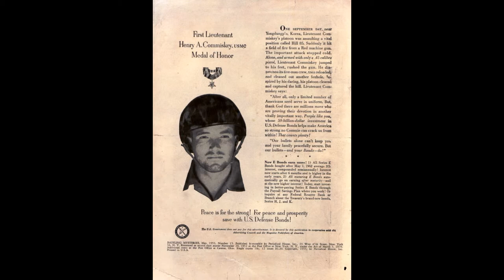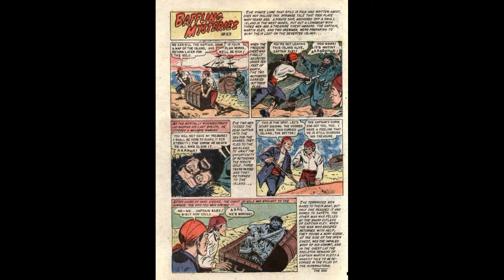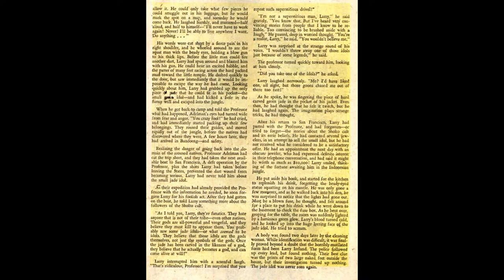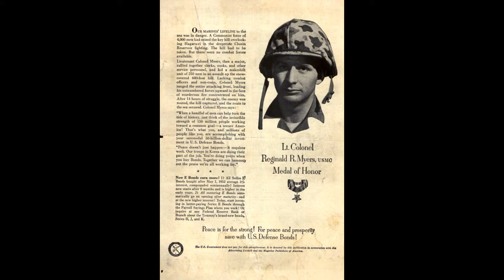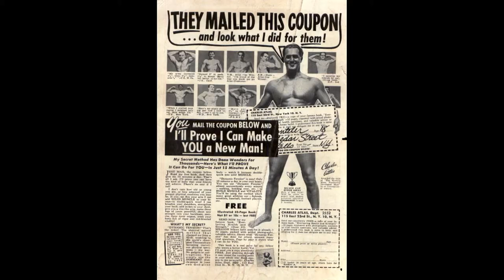Baffling Mysteries No 15 Comic Book Movie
Title:  Baffling Mysteries No 15 | Publisher: Ace Magazines | Date: May 1953 | Lang: English

Comic Story Snakes Alive! (7 pages)
Synopsis In balmy Alfredo Springs in Florida a voodoo snake goddess runs amuck. Claudia kills four people and ends up in court! Admitting everything she is confined to a mental institution. There she strangles her psychiatrist and escapes.
Credits Pencils: Charles Nicholas | Inks: Charles Nicholas | Letters: typeset (Leroy lettering)

Comic Story Baffling Mysteries #23 (1 page)
Synopsis "The pirate lore that still is told and written about, does not include this strange tale..." Two pirates murder their captain for a bigger share of the loot. The captain's ghost returns and takes revenge.
Featuring Baffling Mysteries
Credits Letters: typeset (Leroy lettering)

Notes One of a series of 1-page stories about supposedly true encounters with the supernatural.

Comic Story Bazaar of the Cursed Goblins (7 pages)
Synopsis Brutal landowner Lord Trevelyan is lured to a carnival of cruelties by the ghost of his dead wife. There on display are all the atrocities he's done to his peasants. Trevelyan flees the scene, but is caught at home and burned with his manor.
Credits Pencils: Lin Streeter | Inks: Lin Streeter | Letters: typeset (Leroy lettering)

Comic Story My Image of Evil (7 pages)
Synopsis Engineer Cranford discovers a parallel world made of glass. The glass people want to take over our world with Cranford's help. He rejects their wish and has to avoid any glass object from there on. Cranford is thought of being mad. He is happy to be confined to a windowless padded cell.
Credits Pencils: Jim McLaughlin | Inks: Jim McLaughlin | Letters: typeset (Leroy lettering)

Notes This is the comic story version of the text story "World Of Glass!" from Beyond #19, published two months earlier.

Comic Story Baffling Mysteries #24 (1 page)
Synopsis "In 1896, the discovery of a jeweled necklace by British archeologists in the tomb of an Egyptian princess, caused a stir of excitement throughout the world..." The necklace of death strangles anyone who wears it. Just that happens to a gangster's girl when he steals it from the museum.
Featuring Baffling Mysteries
Credits Pencils: Bill Molno? | Letters: typeset (Leroy lettering)

Text Story The Jade Idol (2 pages)
Synopsis Adventurer Larry Ireland steals a jade idol from an Indonesian village temple. The idol incarnates a vengeful Sholto deity. Back in San Francisco, Ireland is horribly murdered by the idol come to life.

Comic Story Quiet Stalks the Undead Fiend (7 pages)
Synopsis The Radcliffes move into a haunted house, completely furnished with a vampire in the cellar. Dora Radcliffe gets attacked by the beast, changes herself into a vampire and destroys the fiend. Husband Lew has the sad task of staking his wife and burning the house down.
Credits Pencils: Louis Zansky | Inks: Louis Zansky | Letters: typeset (Leroy lettering)

Baffling Mysteries No 15 Comic Book Movie is presented in full screen, 1920 X 1080 HD (1080P) quality video, without music, narration, sound, animation, pans or zooms, enabling every comic panel, of the story, to be read and enjoyed, on or offline, at any time, and in any place you can access it.

Baffling Mysteries No 15 Comic Book Movie is part of the golden age comics' Crime - Drama and Mystery Thriller genre. The Golden Age refers to the first cycle of superhero comics which existed between 1938 and 1950. This was the period in which the concept of the superhero was born. for their content assistance.